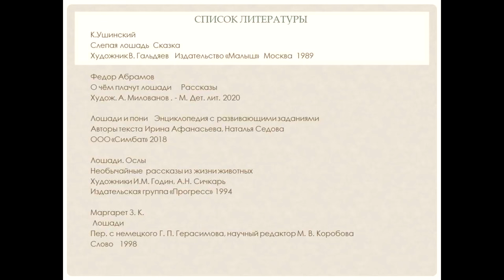Константин Ушинский «Слепая лошадь»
Соломбальская библиотека № 5 им. Б. В. Шергина читает сказку Константина Ушинского «Слепая лошадь». Это произведение о том, как лошадь спасла жизнь своему хозяину, и он пообещал всегда за ней ухаживать. А когда она стала больна и не нужна в хозяйстве, он забыл о своем обещании.